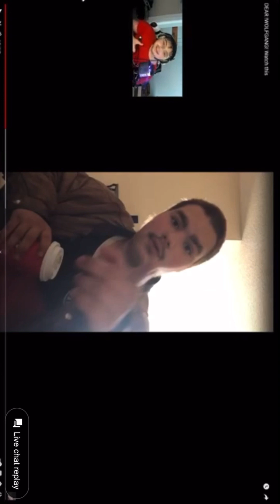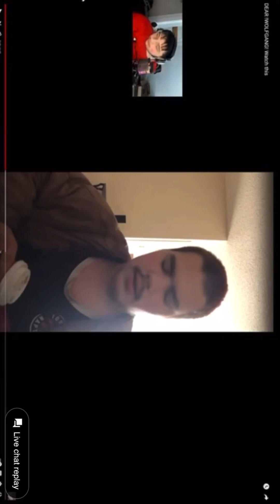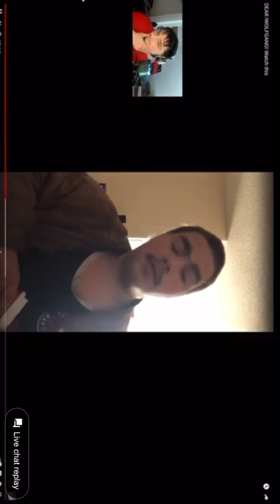Wolfgang's Shocking Reaction to My Video: Must See!